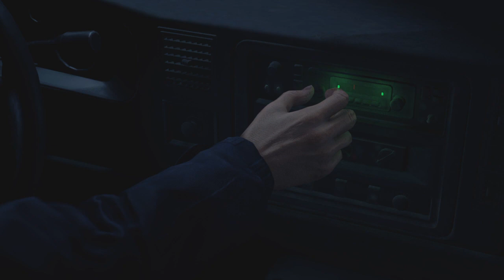ITS RE4 TIME! KAY AND JAY PLAYS RESIDENT EVIL 4 PART 1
It's Official time for Resident Evil 4 my YAGABEANS! ME AND KAY ARE HYPED, never played the original Re4 (well up to the castle part, played a bit of it during our hiatus) but we're hyped for the series😆 Like, comment and sub for our epic adventure!!